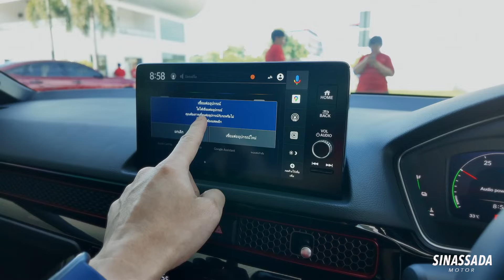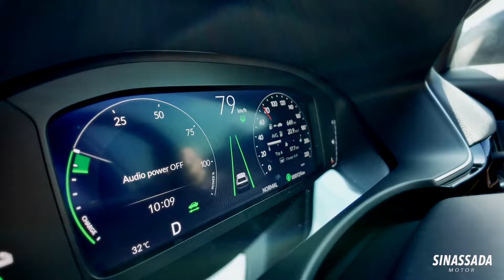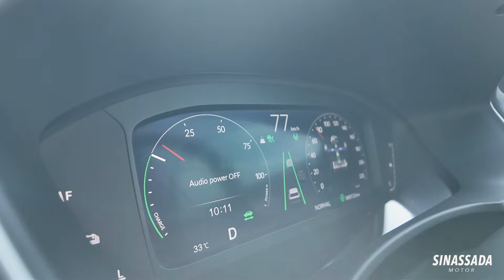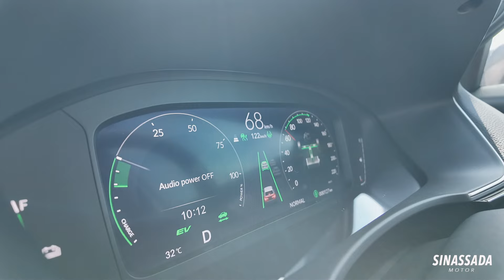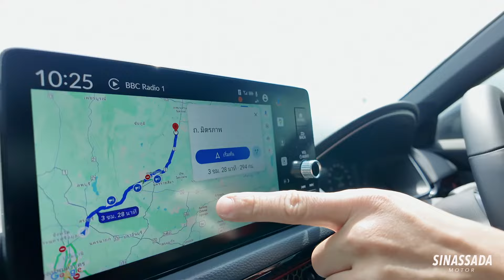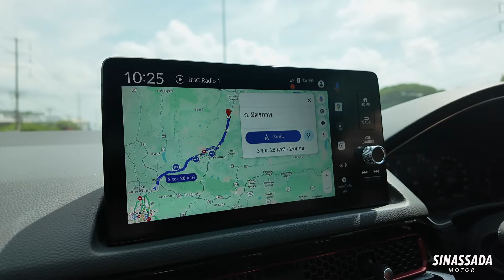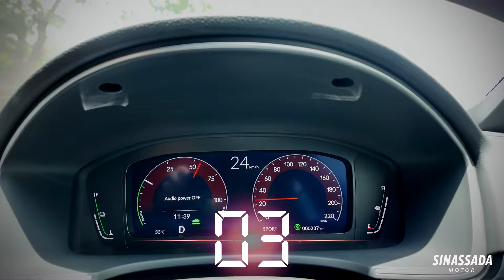ทดสอบ HONDA CIVIC RS e:hev 2024 // ขับมันส์ ประหยัดน้ำมันสุดๆ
ราคา Honda Civic

Honda Civic Turbo EL ราคา 1,0390,000 บาท
Honda Civic e:HEV EL+ ราคา 1,099,000 บาท
Honda Civic e:HEV RS ราคา 1,239,000 บาท